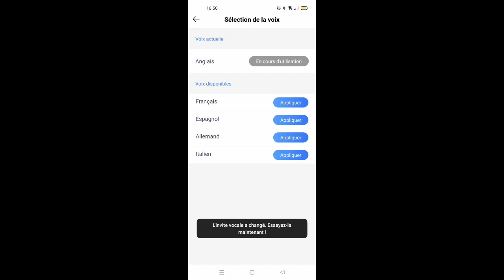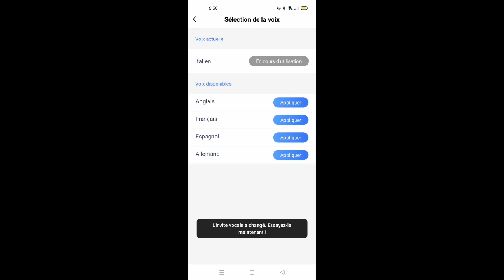FR/EN🧹HOW TO CHANGE TENECO LANGUAG👍 /// 👍COMMENT CHANGER LA LANGUE DU TENECO 2023